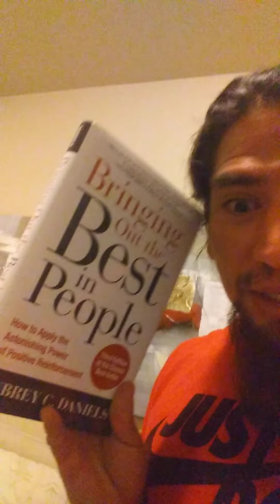the secret to getting the mansion in the hollywood hills